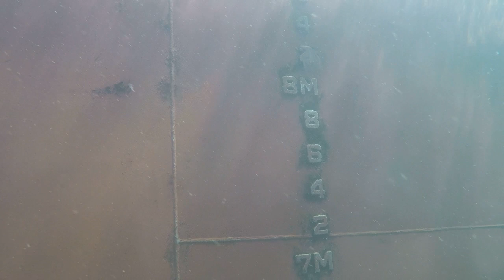mv Thestelia 31 03 19 Vertical Sides video 01 of 09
Odysseus Consultoria e Mergulho.